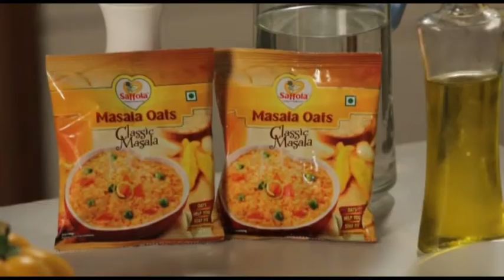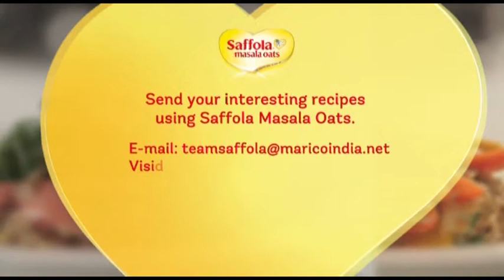Garlic Classic Masala Oats and Potato Tikki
This one-of-a-kind soup has an appetizing garlic flavor. Serve it with bruschetta for a wholesome meal.